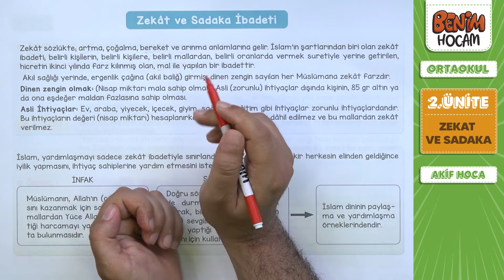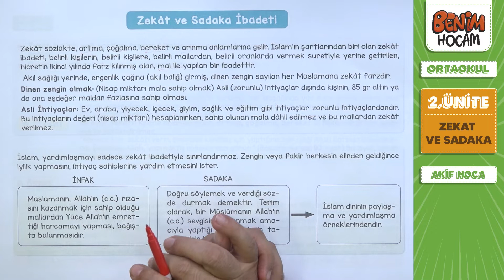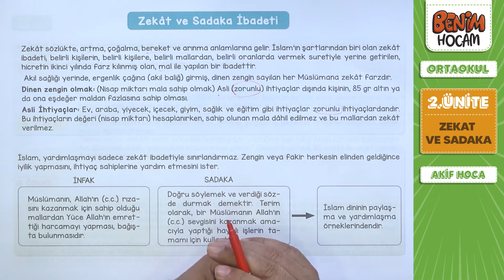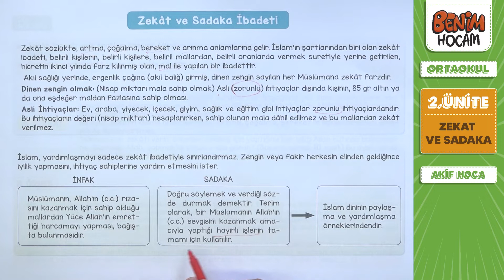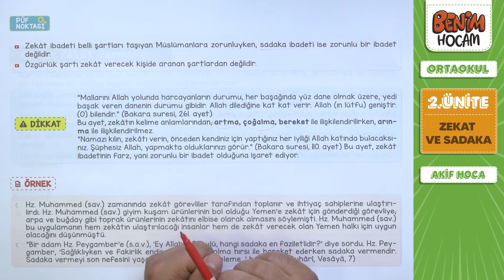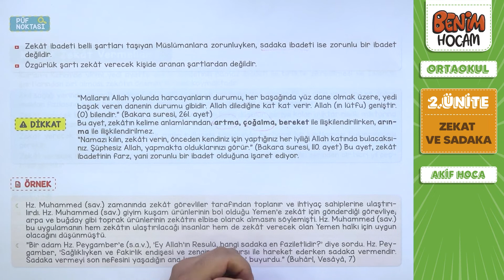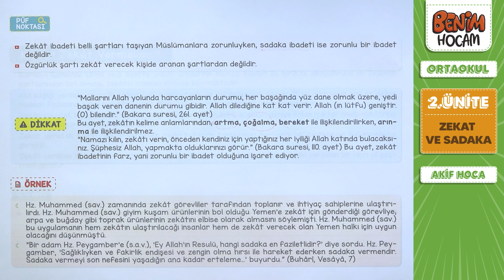9) 2022 LGS Din Kültürü - 2. Ünite - Zekat ve Sadaka İbadeti - Mehmet Akif BAYRAK